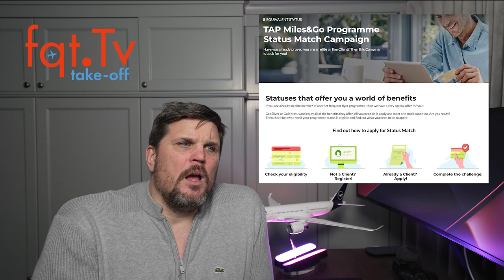Take-OFF 23.01.2022 - Vielflieger Nachrichten - Folge 023-2022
Neue Fluggesellschaft für Weintrinker +++ „Selbst-Upgrades“ mit Folgen +++ Einschränkungen am Frankfurter Flughafen durch hohen Krankenstand

00:00 Themenvorschau
01:04 Flug kehrt um nach „Selbst-Upgrade“
03:14 40% an ITA könnte Lufthansa schon nächste Woche übernehmen
05:32 Flugausfälle am Frankfurter Flughafen durch hohen Krankenstand
06:46 Verlängert: TAP Air Portugal Miles&Go Status Match
09:14 Erste Ziele der Condor A330-200 bekannt gegeben
11:18 Invivo Air, eine Fluggesellschaft für Weinliebhaber

Clubhouse - @LFCorsten